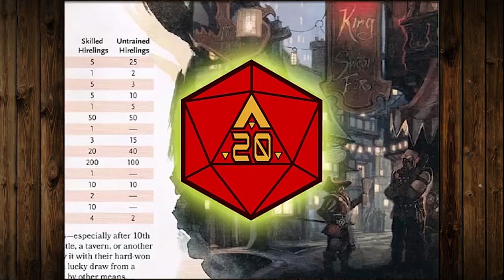Master Class: Qué es un Dungeon Master? (el monopolio de la maldad...)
AresD20 es un canal (gremio de aventureros) pensado para la comunidad de rol de habla hispana, enfocado
específicamente en D&D, que busca brindar un espacio donde todos podamos compartir conocimientos, vivencias,
inquietudes y pasión por los juegos de rol con contigo.

Publicamos contenido para aspirantes a guerreros, aventureros novatos, mercenarios de poca monta, héroes locales,
archimagos legendarios y semi dioses inmortales. Todo lo que quieras saber sobre Dungeons and Dragons
¡con muchas referencias a la cultura pop y geek! (y memes).

Agradecimientos especiales:

Edición: Jorge Y Alex
Música de intro: Frankjeh
Guión: Victor

Subtítulos:

Editorial Ginnun- Especializada en poemarios, cuentos, cómics y obras de ficción. ¡Únete a la creación de nuevos mundos!

¡Gracias por vernos! Nos vemos en el pasillo.